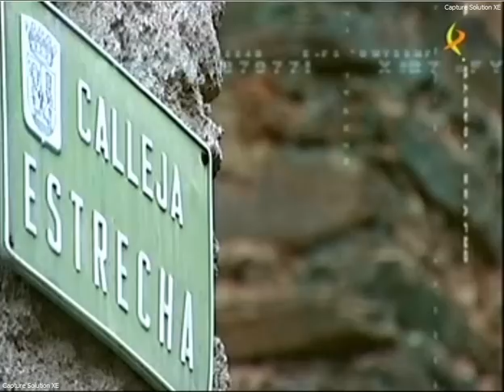robledillo de gata carlos